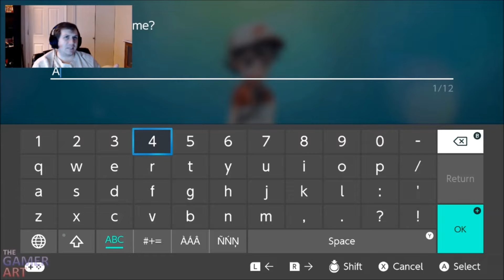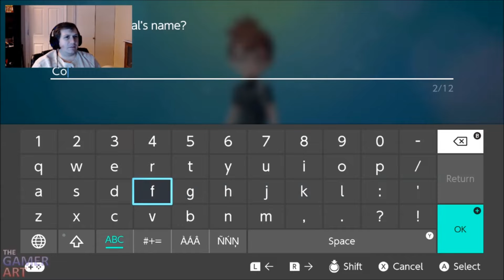Let's Play Let's Go Pikachu Ep 1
Episode 1 of my Let's Go Pikachu Let's Play.